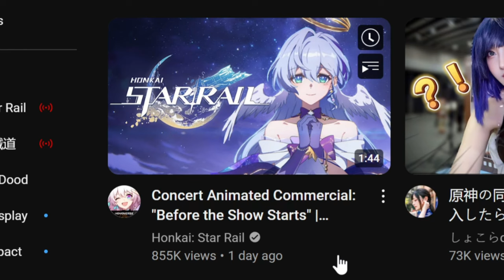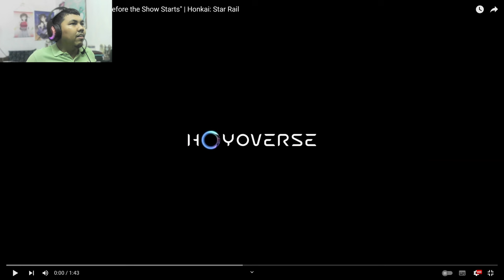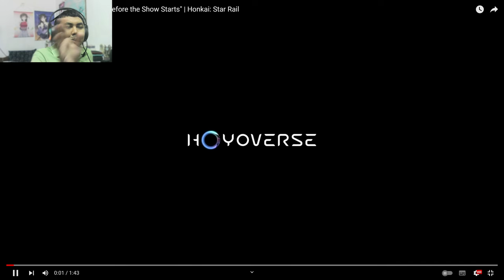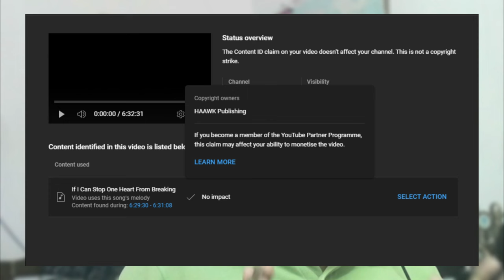AJ's REACTION: Concert Animated Commercial: "Before the Show Starts" | Honkai: Star Rail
Here's my reaction to Concert Animated Commercial: "Before the Show Starts" | Honkai: Star Rail.

*This was recorded on May 1st, 2024*